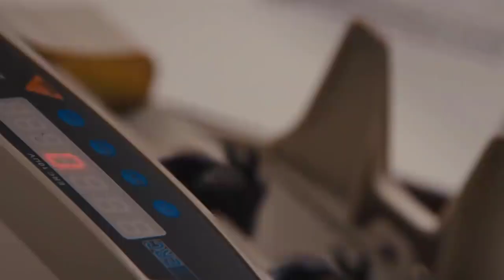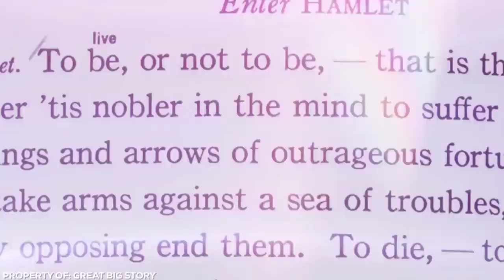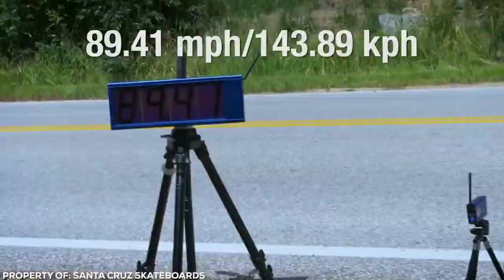This Rubik's Cube Was Solved In 0 38 Seconds